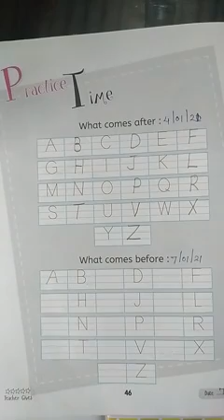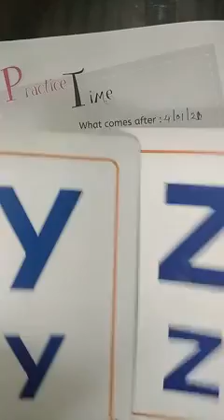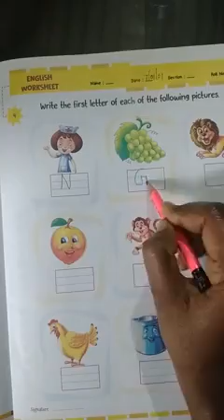Nursery English Identify and circle the letter, before letter (7/1/21)